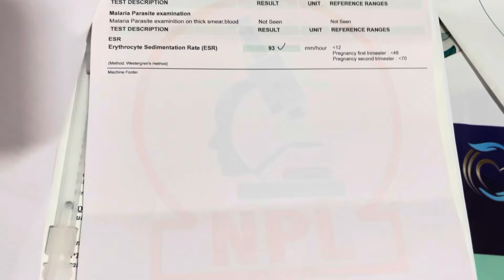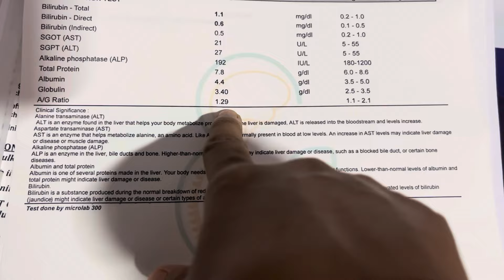मेरी दोस्त प्रीति ICU में admit हो गई थी उसे बहुत कुछ हो गया है 🥺 आप सभी दुआकीजिए